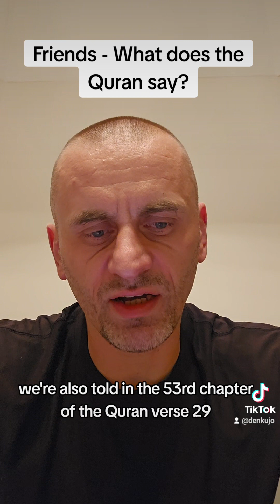Friends - What does the Quran say?